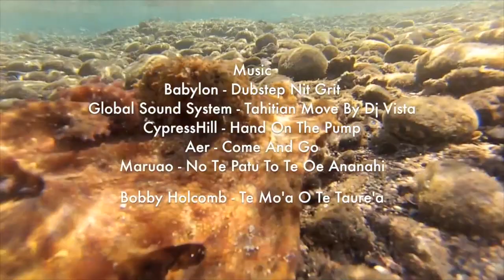Bodyboard Tahiti - SAPINUSprone cast (Episode 15) TAHITI SESSIONS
TAHITI
SAPINUSprone prod

Footage: TutehauTEISSIER
              RadiusVONGOTT
              TonJOHN
              XdeepCHAZE
              TepsTAUTU
              MaureenMAIAU
              NicolasPOILVET
              VeheHEITI
              MoraTETAUIRA
              AriinuiBROTHERS
              TimiWILLIAM
              TshanyTEISSIER

Edited By: TshanyTEISSIER

           Global Sound System-Tahitian Move By Dj Vista
           CypressHill-Hand On The Pump
           Aer-Com And Go
           Maruao-No Te Patu To Te Oe Ananahi
           Bobby Holcomb-Te Mo'a O Te Taure'a